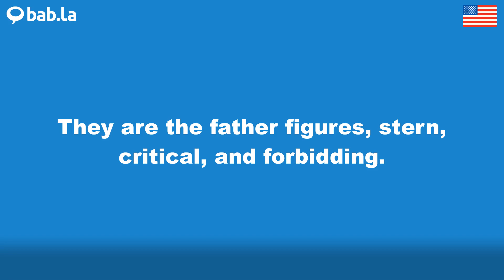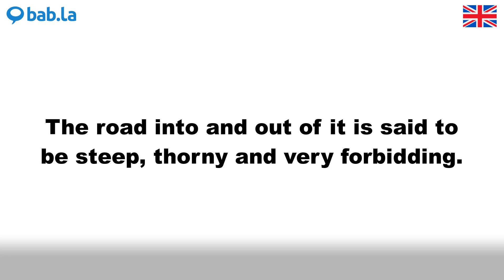FORBIDDING pronunciation | Improve your language with bab.la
Improve your spoken English by listening to FORBIDDING pronounced by different speakers – and in example sentences too. Learn and love languages with bab.la.